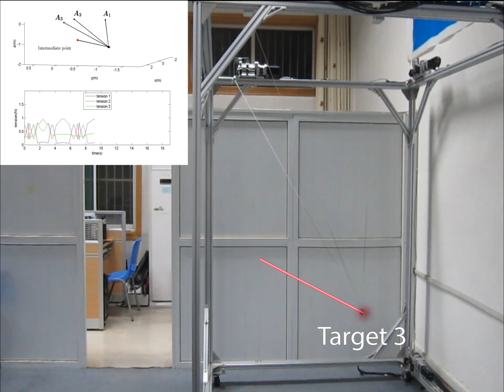Dynamic point-to-point trajectory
This video is the supplementary material for the paper "Geometry-Based Trajectory Planning of a 3-3 Cable-Suspended Parallel Robot" published in T-RO. The Dynamically feasible point-to-point trajectory designed is not fully located in the static workspace of the mechanism.